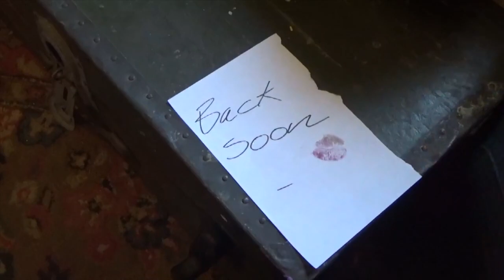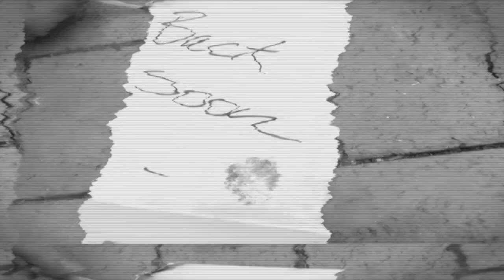Time Creates Balance I A TAZ Cosplay Music Video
This just in: The Taaco Twins have one of the saddest backstories and Time adventure is one of the saddest songs. That's why we had to combine them, to induce pain.